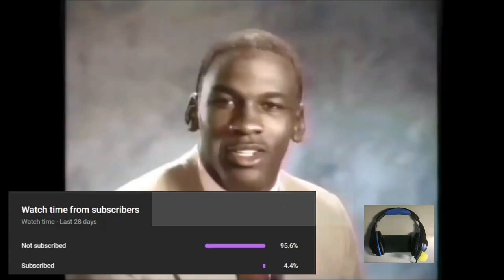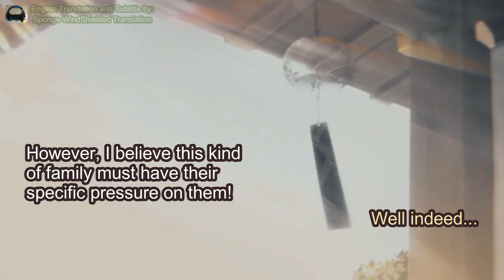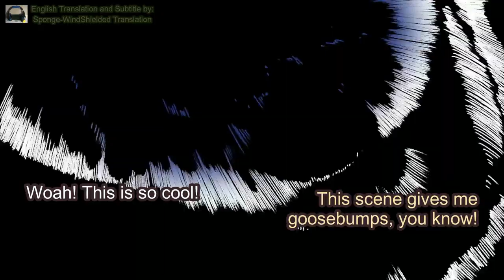Genshin Radio #24 | Tomoaki Maeno & Shun Horie Reaction to The Birth of Shirasagi Himegimi [ENG Sub]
Back with Tomoaki & Shun! Let's go!

Kamisato Ayaka, Kamisato Ayato, Horie Shun, Shun Horie, 堀江瞬, Aether, Tomoaki Maeno, Maeno Tomoaki, 前野智昭, Zhongli, Genshin Radio, Genshin Impact Radio, Teyvat Radio, ENG Sub, English Subtitle, ENG Subbed.